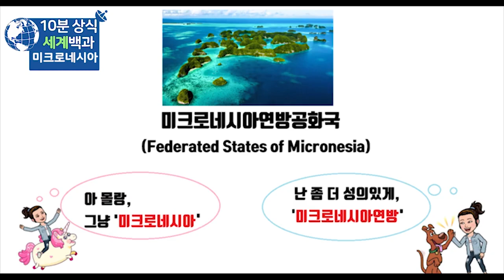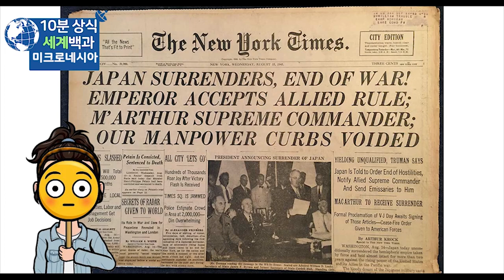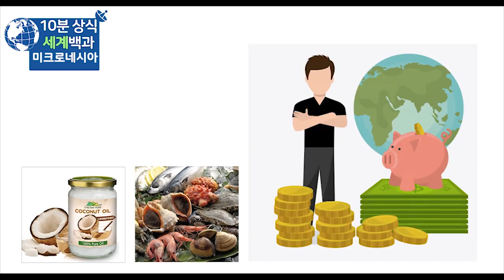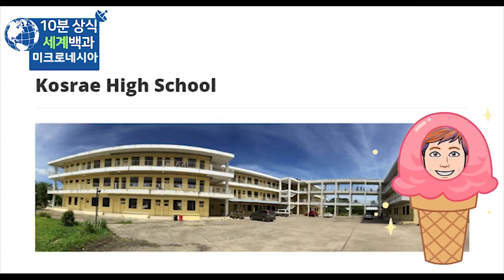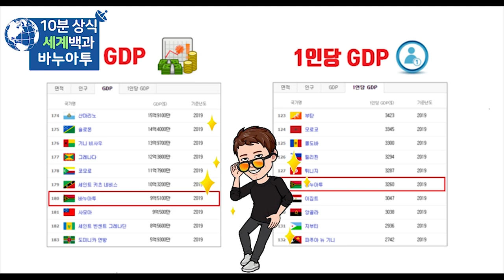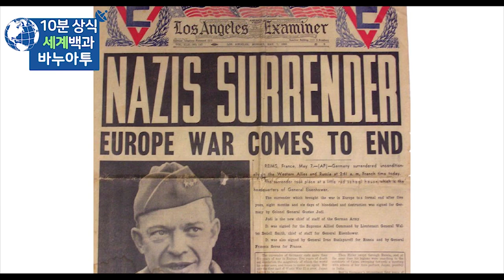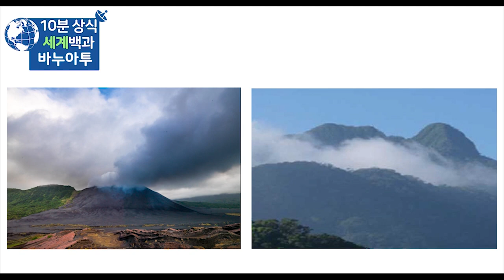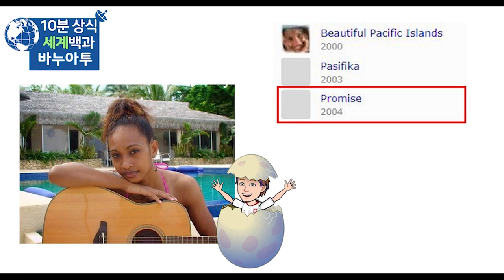오세아니아 국가 : 미크로네시아 바누아투 - 세계백과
미크로네시아
바누아투
세계백과